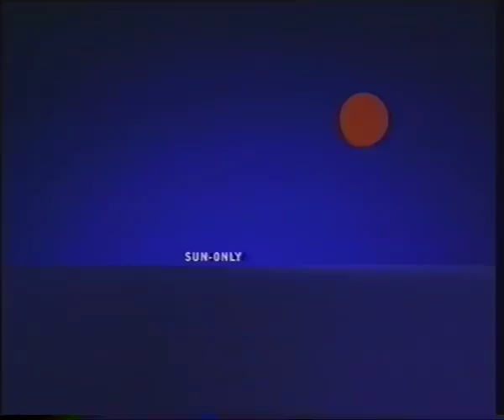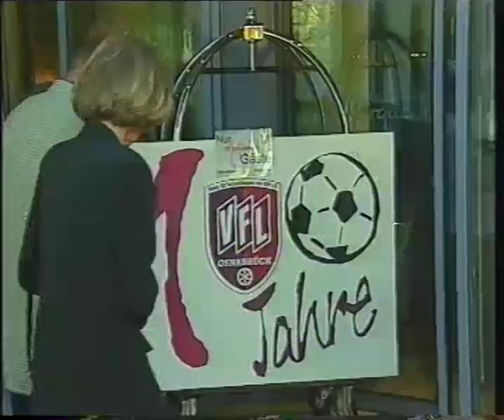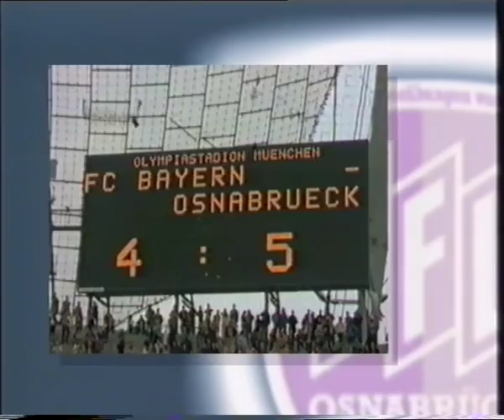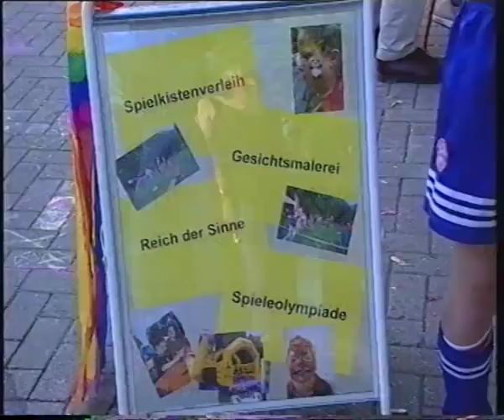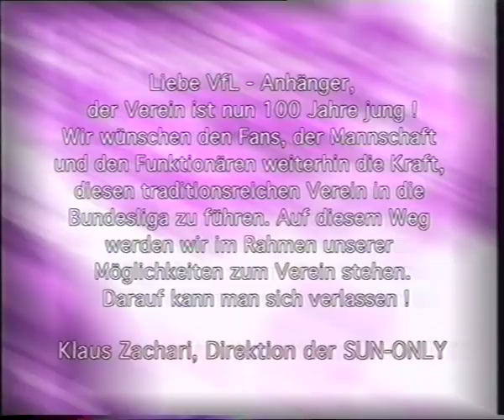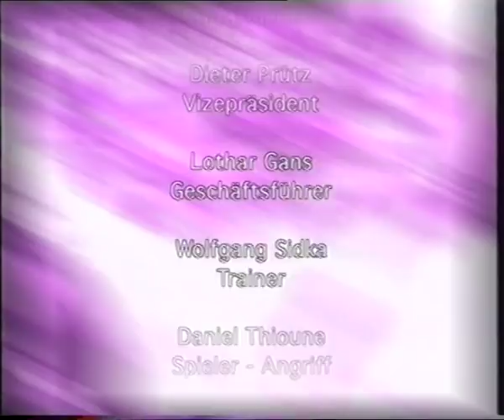100 Jahre VFL Osnabrück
VHS Kassette von 1999